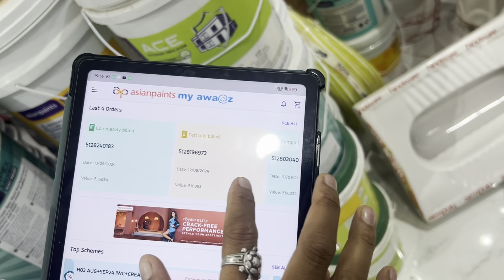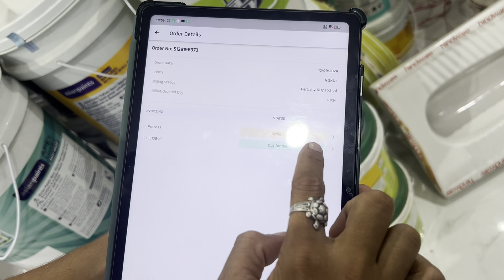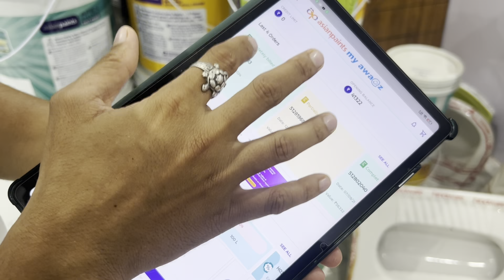Market डाउन है। पैसे कमाने है।बज़ार कब उठेगा।अभी क्या क्या क्रेना चाहिए।